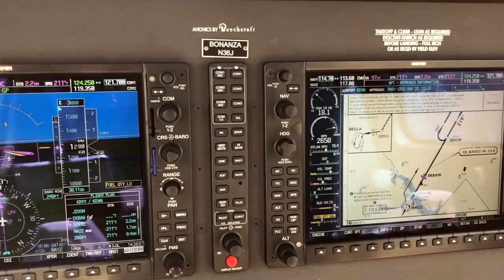GSP 22 New Bern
This video is about GSP 22 New Bern